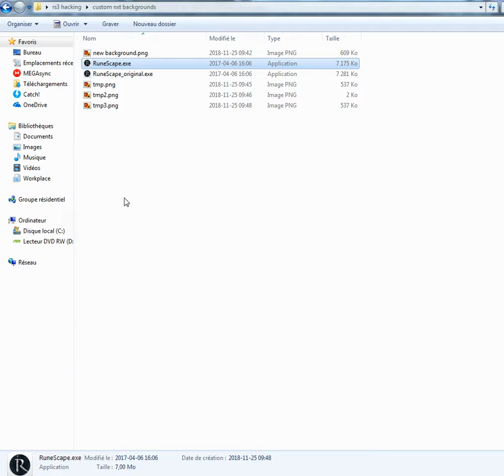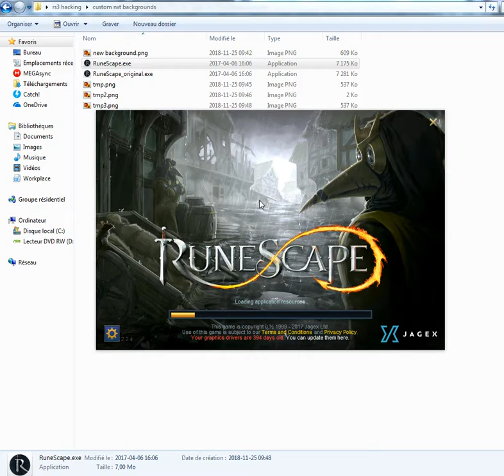NXTLoading Background Change Tutorial (Read Description)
Disclamer: Mod Dolan said it was theorically fine to use these but it is still technically against the ToS so use at your own risk!

Steps:
1. Download RessourceHacker
2.Go to C:\Program Files\Jagex\RuneScape Launcher or where your launcher is located.
3. Move it else where if required (due to folder permission)
4. Right click, 'open with ressource hacker'
5. Follow the step shown in the video to remplace the images.

I remplaced the second one with an empty transparent image.